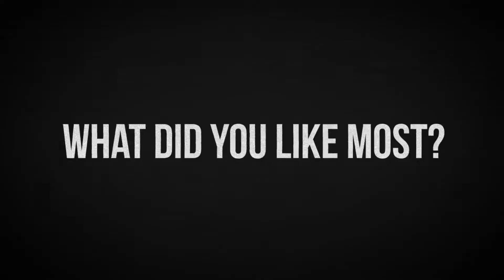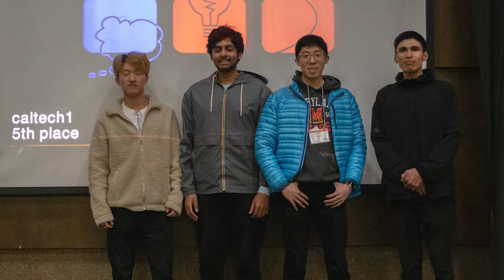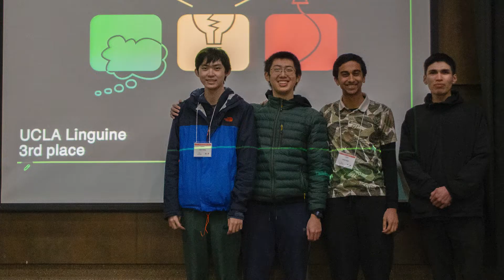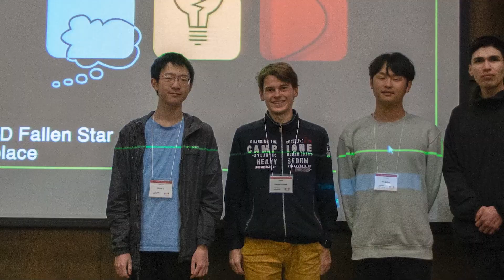2023 International Collegiate Programming Contest at Riverside City College highlight reel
The International Collegiate Programming Contest is an algorithmic programming contest for college students. Teams of three, representing their university, work to solve the most real-world problems, fostering collaboration, creativity, innovation, and the ability to perform under pressure. Through training and competition, teams challenge each other to raise the bar on the possible. Quite simply, it is the oldest, largest, and most prestigious programming contest in the world, and once again being held at Riverside City College.